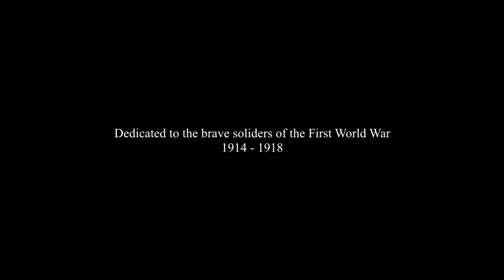'YOUR SOLDIER' | A Battlefield 1 Cinematic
Unfortunately, this channel is nearing it's end but to celebrate all the work that has gone into it over the past few years, I plan to polish off and upload any projects that were left unfinished. This may take a few months but you deserve to see it for sticking around for so long. Thanks people :)
Soundtrack + Music Credits :: Battlefield 1 OST - We Push
ATO X EDEN - You Know [Instrumental]